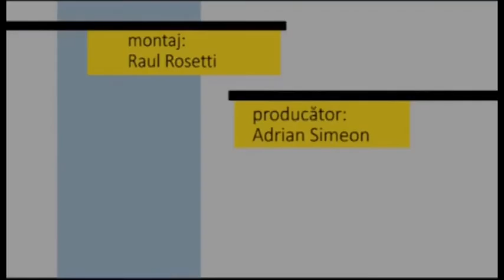Fotoliul cu ghimpi Paul Poteca